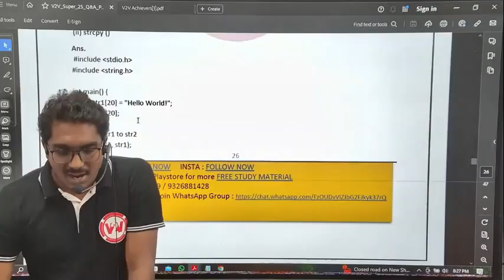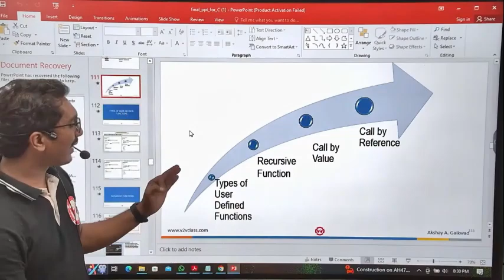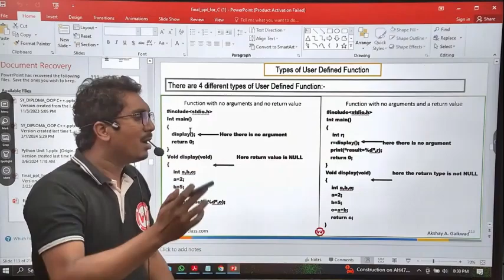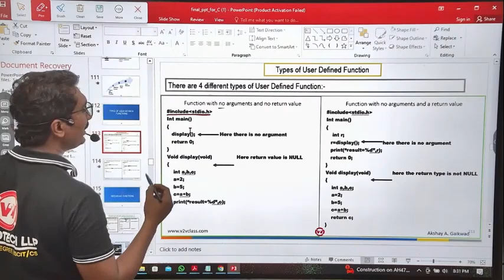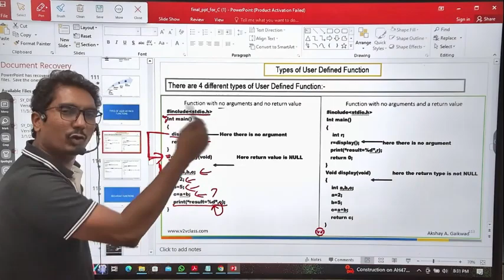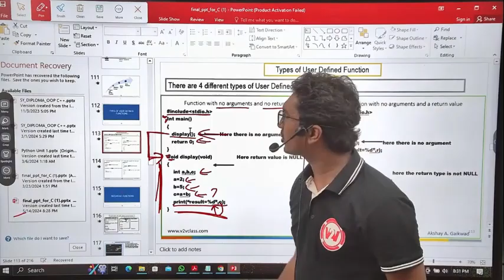Types of User defined functions Type 1 | PIC | FY Diploma K-scheme IF / CO / AIML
FY DIPLOMA URJA BATCH WHATSAPP LINK